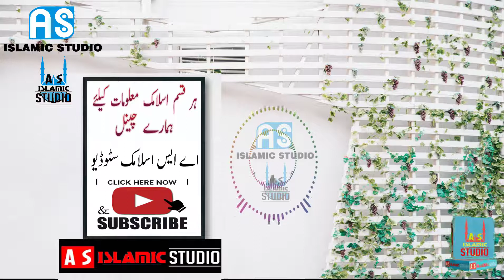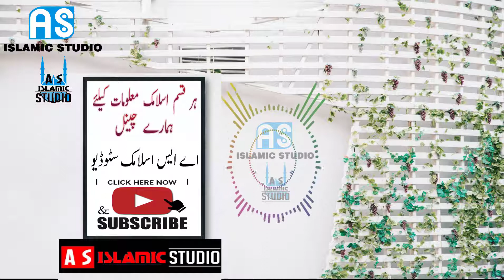Pashto Naat Na Mi Dasra Khwha DaNi Mi Khani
Chamla Studio Doing Exclusive | Relevant |
Gripping reminders, to help you live your life purposefully and happily.

   Please Like And Shear

.Related..Video:-.
Wagasto Da Tre Na Roshatuna  | Pashto New Naat| Noortv Pashto
Pashto Naat | Pashto New Naat 2020 | 2020پشتو نعت2020 | پشتو نعتونه | پشتو نعت شریف
Pashto New Naat By Zohaib Mashoom || Sata da roze zyarrath la bya raglam
by niamat ullah darman,
pashto new naat 2020
,pashto naat,
پشتو نعت
,پشتو نعت شریف
,پشتو نعتونہ
2018,پشتو نعت
2019,پشتو نعتونہ عصمت اللہ
,پشتو نعت
 په قریشی جانان کفن,
پشتو نعتونه مور,
پشتو نعت شریف
2019,پشتو نعت شریف
mp3,پشتو نعت شریف
2020,
pashto naat 2020 mor
pashto naat 2020 new,
pashto naat 2020 wala,
pashto new naat 2020 umair hayat,
naat sharif 2020 new pashto,
pashto new naat asmatullah jarar 2020
Assalam O Alaikom (chamla studio) Ke Ba Taso Ta Hara wraz Newe Natuna, Pashto Bayanat, Ao Nor Der Se Da Deen Pa Bara Ke Melawege.
Da Channel Pa Pashto Jaba ke De.
Delta Ba Taso Ta Har Se  Pa Pashto Ke Melawege.
 Ao Hapal Tapos Pa Comment Section Ke Oky.!
Dera Manana
🔥🔥🔥Daily New Videos🔥🔥🔥
Team,
Chamla studio
Chamla studio

amirmuhammad
amir muhammad